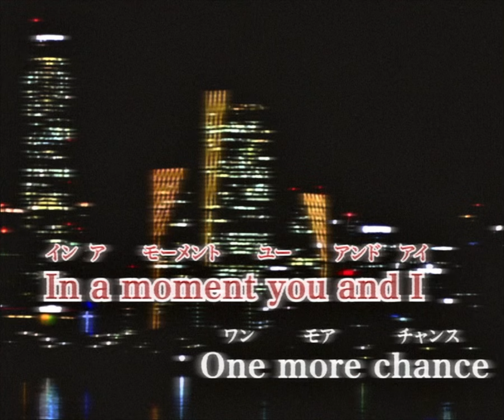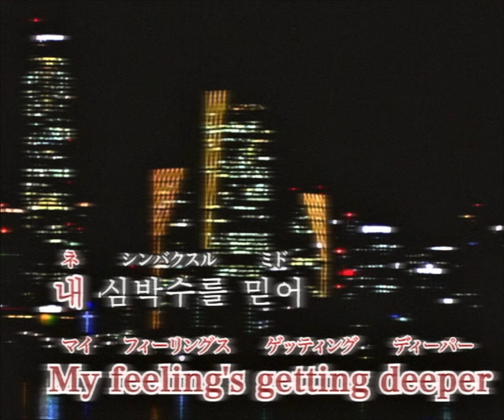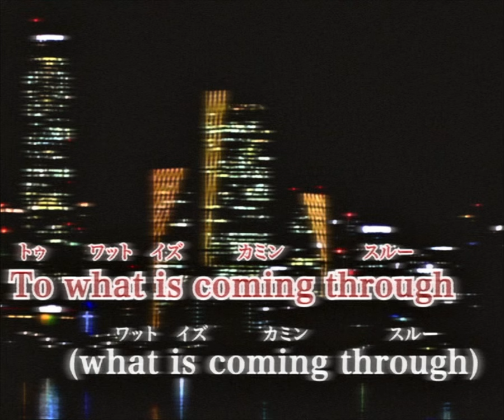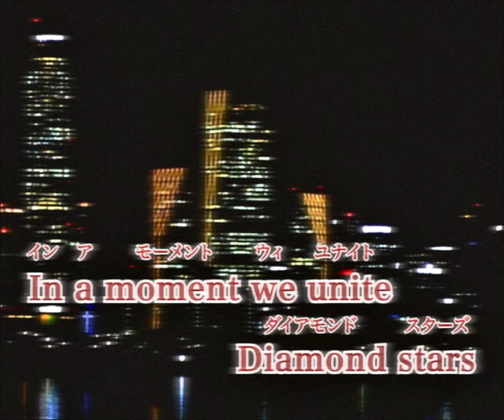NewJeans_Supernatural lyrics video (80's ver.)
Video editing by Neko
Background photo by Neko

This will not be used for any commercial purpose.
No profit will be generated.